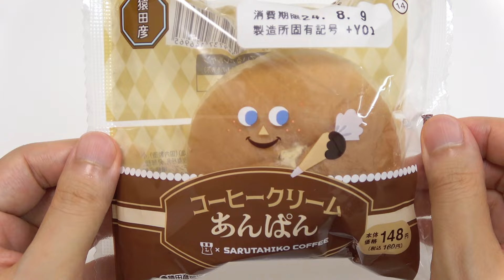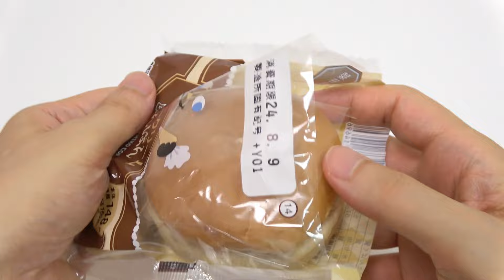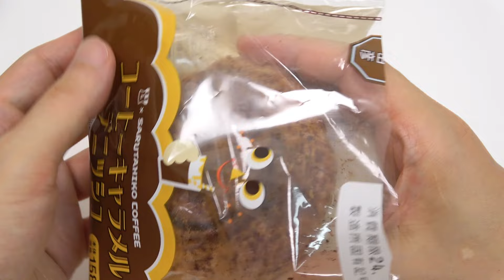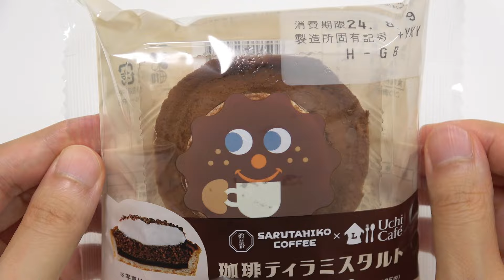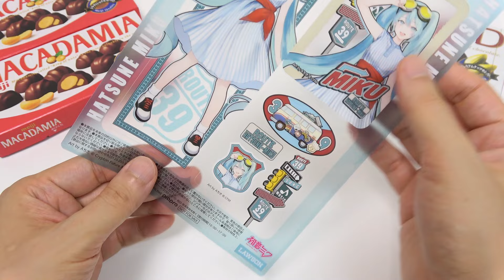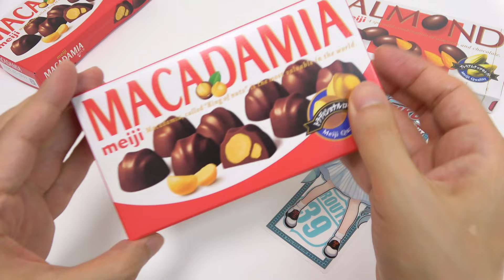Weekly Convenience Store Foods Lawson Coffee Sweets and Hatsune Miku Campaign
Weekly Convenience Store Foods. This video shows Lawson Sweets. They released some coffee taste sweets. They are basically good coffee aroma and sweet-bitter taste sweets. I like them though they're not eye catching(most of them are just brown). Uchi Café is Lawson sweets brand.

Uchi Café Cafe Latte Doramocchi(235 yen): Chewy mochi like dough Dorayaki series 'Doramocchi'. It sands coffee whipped cream and crispy coffee candy chips inside.
Coffee Cream Anpan Bread(160 yen): Coffee cream and Koshian strained bean paste Anpan bread. I like the plenty coffee cream.
Coffee Caramel Danish(171 yen): The Danish soaked coffee d'amande almond cream and caramel. Bitter-sweet and good aroma.
Uchi Café Cafe Latte Roll Cake with Coffee Jelly(268 yen): Cafe Latte taste roll cake. Coffee cream and milk cream and the center black part is sweet-bitter coffee jelly. The bitterness is good.
Uchi Café Coffee Tiramisu Tart(235 yen): Tiramisu taste cream on the tart. Sweet-bitter tart.
Total 1069 yen(7.2 USD). Which is your favorite? My favorite is Doramocchi and Coffee Anpan.

Lawson Hatsune Miku Campaign: You buy 3 applicable treats, you get 1 Hatsune Miku clear sheet. I bought 3 chocolate and get 1 Hatsune Miku sheet.